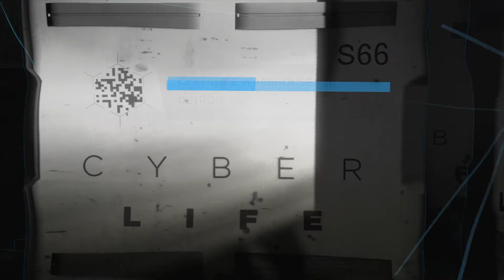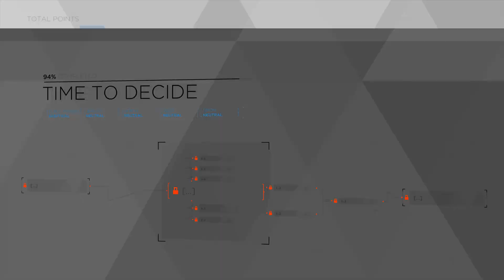Detroit: Become Human - Time to Decide